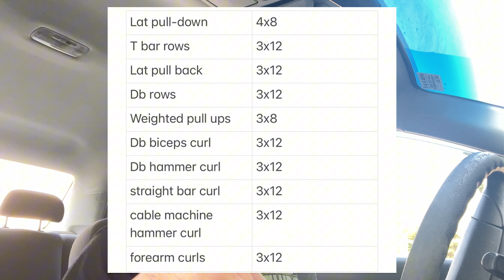Back Day-Bulk week 4